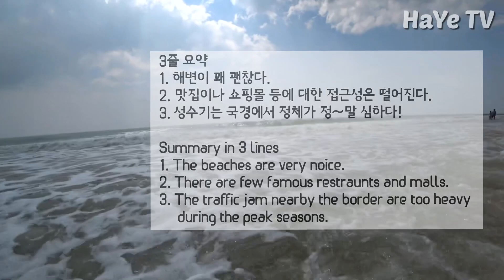말레이시아 해변, 어디까지 가봤어? feat 해산물식당(회 먹어야했는데 아쉽.) Desaru Beach, Malaysia feat. Nelayan Seafood Restaurant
Upload is 2-3 times a week.
업로드는 주 2-3회 칼같이 진행됩니다.

* General Introduction about this Channel
Hi, we are Korean family staying in Singapore over 8 years now.
Our channel shows how we are doing as a family in Singapore, how we travel as family, how we are going business travel all over the world.
Contents of this channel can be related to child education, travel, food, business travel, general business, economy, normal family life and etc.

Clips are produced by two person which may have different character and perspectives which can give you a diversity of viewpoint.

Desaru Beach is really a nice, clean and "QUIET" place.
Whenever we go, the place will not be crowded and we can always have a lovely time with lovely family.
We also had a nice local seafood lunch at Nelayan Seafood Restaurant which is located nearby Desaru beach. Food was nice and you can have a typical local style of seafood down there.

* LOCATION
Desaru, Malaysia

* CAMERA & EQUIPMENT
Video: Sony FDR-X3000r

*This clip is produced by Isabelle